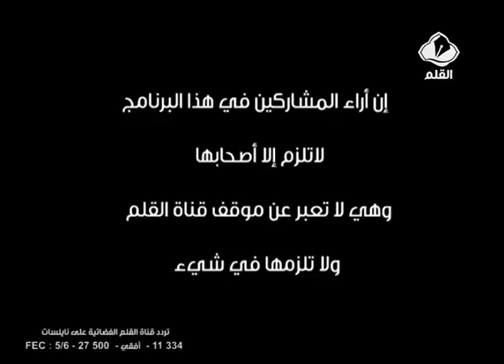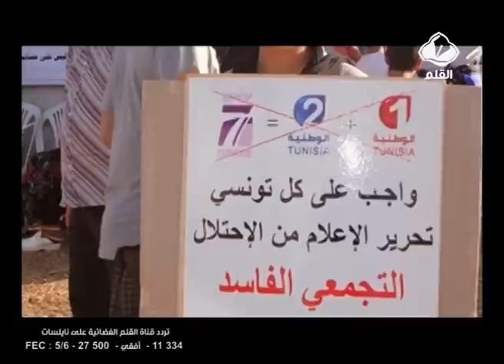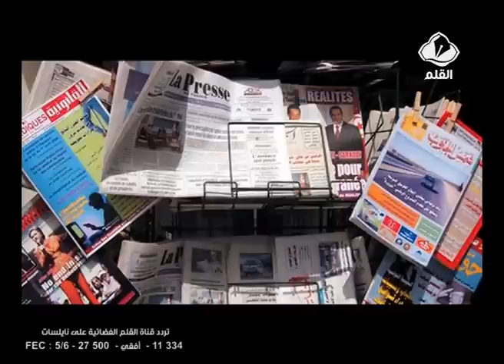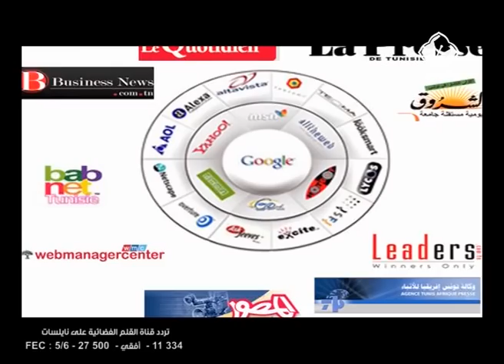ضيف القلم الحلقة 12: لطفي الحاجي